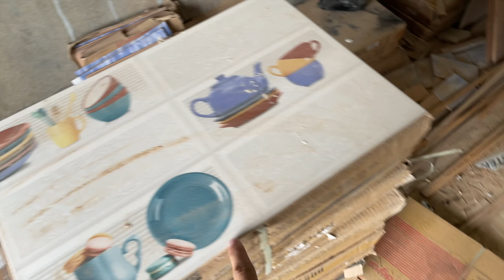I Went Back Home From Delhi || Our Dream House, After 8 months